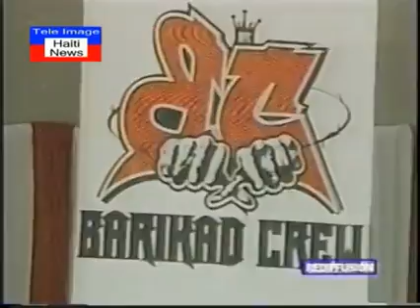FUNERAILLES NATIONALES 'BARIKAD CREW'